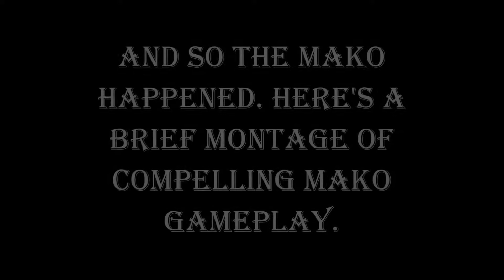Mass Effect (Turian Run) Part 4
If you see any part of this video, it must be 1:20. It's my favorite part of the whole series of videos.

Have you ever wanted to play Mass Effect as something other than a human? Now you can! Well, you could have sooner on the PC version anyway.

This handy Steam guide will tell you how to mess with the files to play as a few different characters other than Shepard. The only downside I've seen is that you can't throw grenades. Fortunately I don't use those!... Feros would probably be easier with them but we'll deal with it when we get there.

There were surprisingly few playthroughs I found that changed Shepard to a squadmate. That or I'm the first, but considering the game's popularity and age, I doubt it. If you can point me to one, let me know.

Throughout the playthrough, I will attempt to keep track of deaths, glitches, and game crashes. Each one with a respective funny sound effect. Sound effects used from Jellyvision's 'You Don't Know Jack' PS1 version (not Mock 2). I find it funny.

Hopefully this will be a decent playthrough. Thanks for reading, and enjoy the video!

Mass Effect developed by BioWare and published by EA.

Games and owners featured in the 1:20 montage:

Ape Escape 3 - Sony
Crash Bandicoot 3 - Universal Interactive Studios
Overwatch - Blizzard
Frogger PS1 - SCE Cambridge Studio
Death Road to Canada - Rocketcat Games